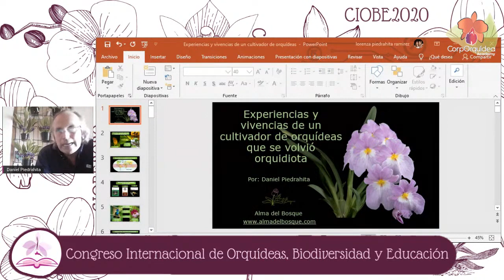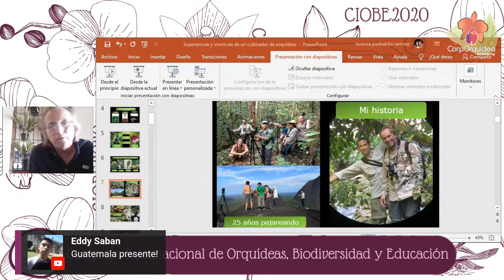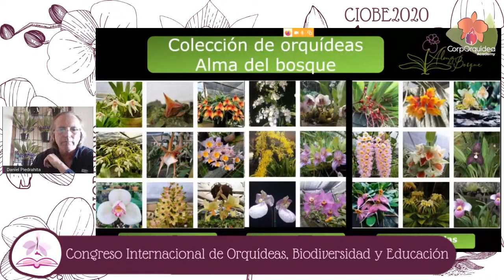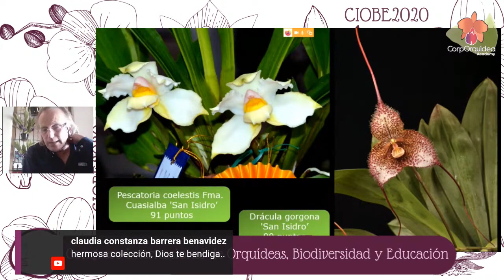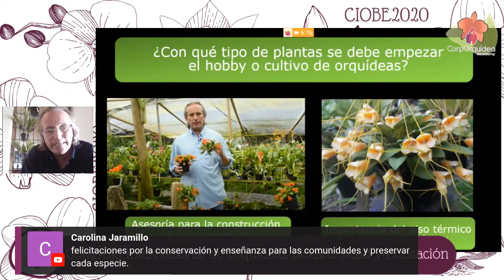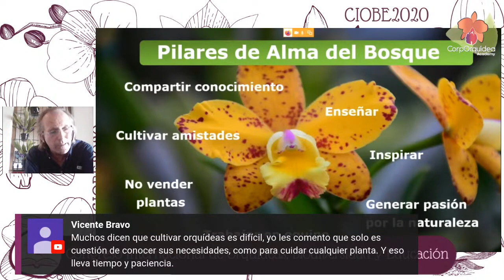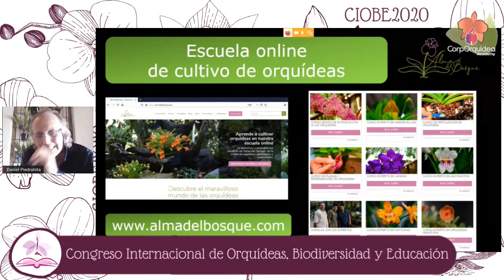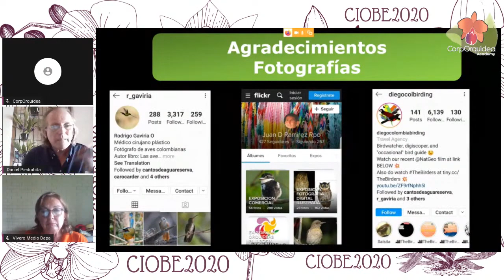Experiencias de un cultivador que se convirtió en Orquidiota | CorpOrquídea | CIOBE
Hoy te compartimos esta conferencia de CorpOrquídea donde habla Daniel Piedrahita de todas sus experiencias como cultivador.
Te invitamos a seguir disfrutando de todos los contenidos creados para ti, hecho con toda la PASIÓN POR LA NATURALEZA